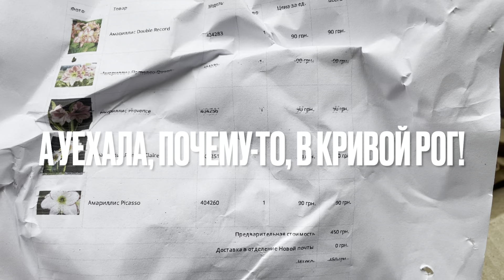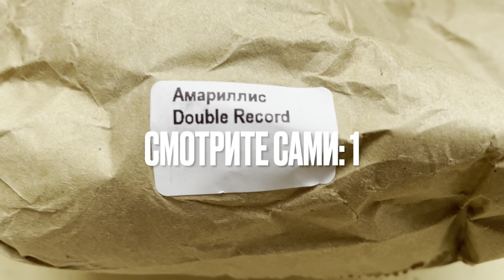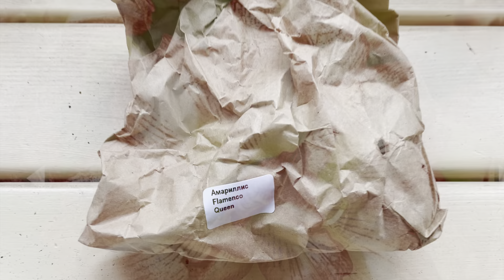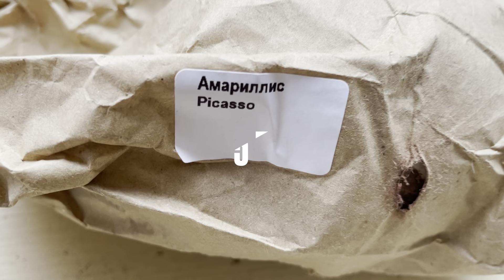«ЧЁРНАЯ ПЯТНИЦА» ОТ ИНТЕРНЕТ-МАГАЗИНА «КВІТИ БУКОВИНИ». ЛУКОВИЦЫ ГИППЕАСТРУМОВ. НЕ РЕКОМЕНДУЮ!